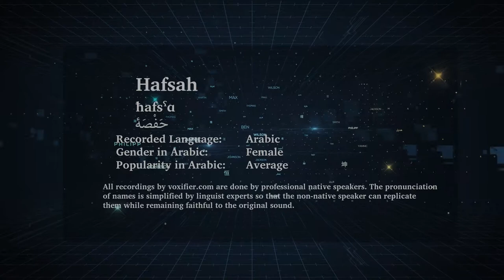How to Pronunce Hafsah (حفصة) in Arabic - Voxifier.com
This is the Arabic pronunciation, gender, and phonetics recording of the name Hafsah (حفصة). The same name may exist in other languages with different pronunciations.